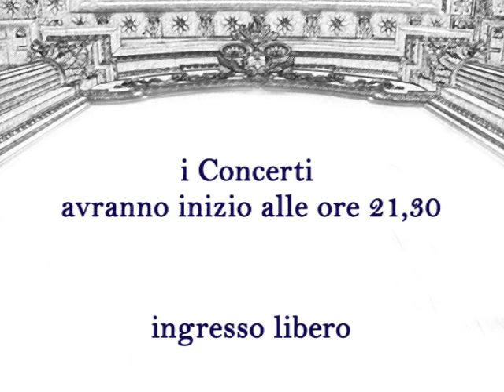Festival Organistico "Assumpta est Maria" 2012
FESTIVAL ORGANISTICO INTERNAZIONALE "ASSUMPTA EST MARIA"
agli Organi Mascioni e Callido della
CATTEDRALE DI FERMO